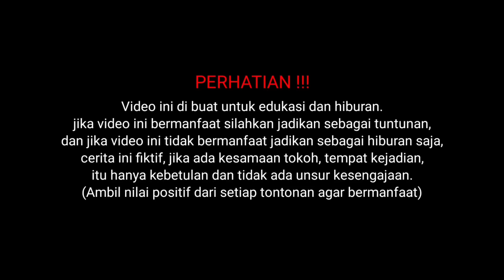MENANTANG RAJA PREMAN BANG SAPROL YANG BERSEKUTU DENGAN MAT JAPRA PREMAN INTERNASIONAL || part 3